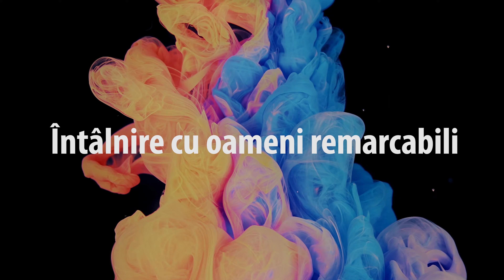Puterea interioară | Adriana Miclea și Alina Costea | Întâlniri cu oameni remarcabili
Puterea interioară, resursa noastră cea mai de preț (în gestionarea vieții) | Întâlniri cu oameni remarcabili | Ediția din data de 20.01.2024
Realizator: Adriana Miclea, psiholog si coach | Invitat: Alina Costea, terapeut holistic

În emisiunea de azi, alături de invitata noastră, Alina Costea, terapeut holistic, vom dezbate teme recurente ale omului, aflat pe calea cunoașterii și a căutării de sine și ce înseamnă să-ți descoperi cu adevărat puterea interioară, resursa cea mai de preț a ființei.
Alina Costea ne va împărtăși cum a explorat și exploatat tot ce se putea în materie de medicină și terapii energetice și complementare.
Emisiunea se dorește a fi un un ghid, pentru cei aflați la începuturi, pentru a nu se pierde pe calea întortocheată și plină de piedici, si de a depăși obstacolele pentru a-și menține focusul mereu viu, pe calea destinației vieții.
Deasemenea vom aborda și tema menirii si a misiunii vieții,  iar ideea care decurge din această abordare ne poate da o pistă către unul dintre drumurile care duc la esența noastră.

Vizionare plăcută!

TERRANOVA TV - Pași spre cunoaștere, în fiecare zi.

Pentru colaborări și publicitate, contactați-ne la ☎️ 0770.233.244 sau